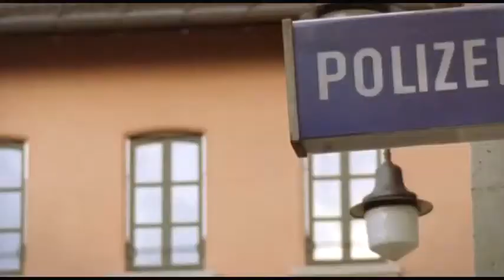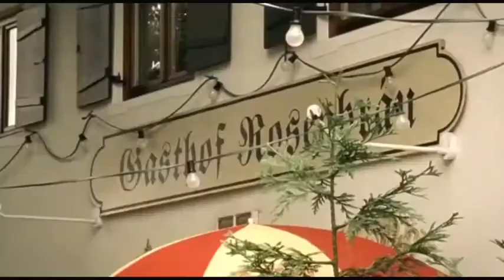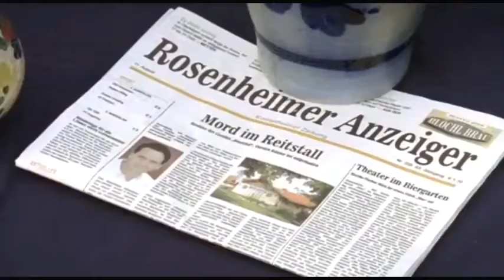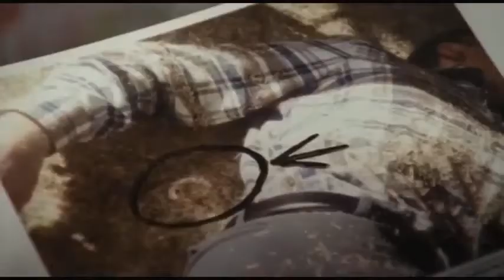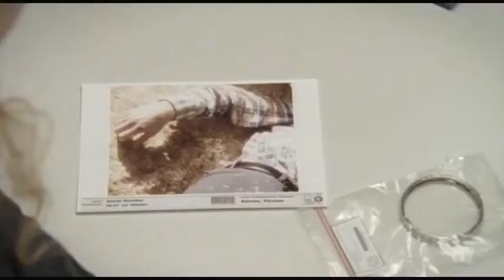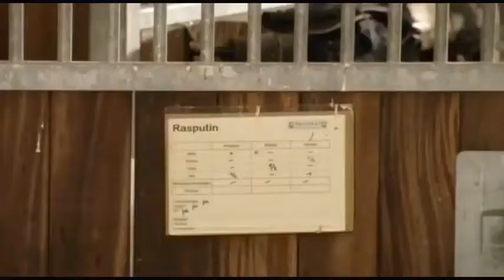Die Rosenheim Cops Staffel 9 Folge 23 Ritt in den Tod